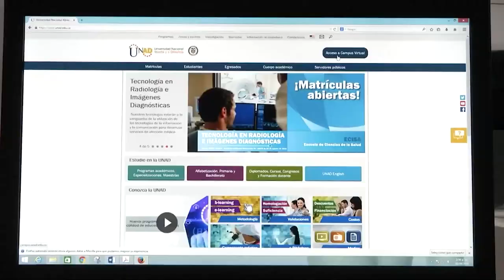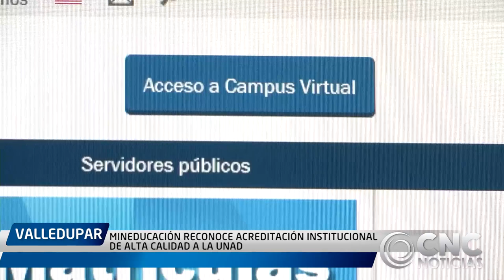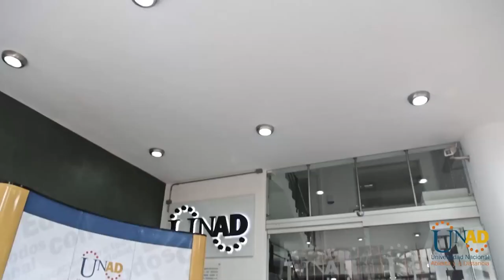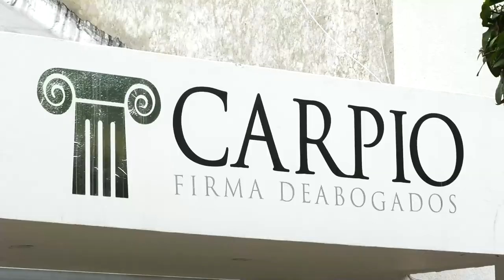MINEDUCACIÓN RECONOCE ACREDITACIÓN INSTITUCIONAL DE ALTA CALIDAD A LA UNAD